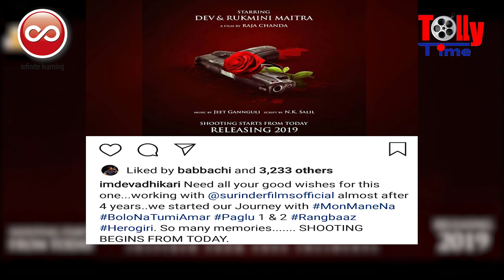অভিনবভাবে শুরু হল Dev, Rukmini'র নতুন সিনেমার শ্যুটিং